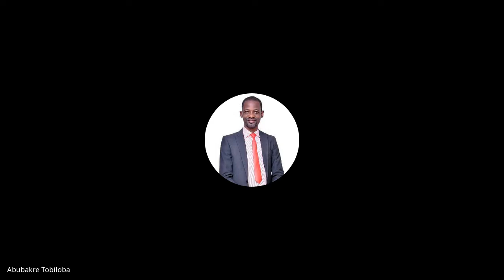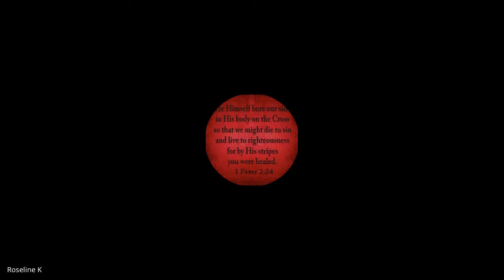Christology | Lecture 4 : BC107-CT-20220124